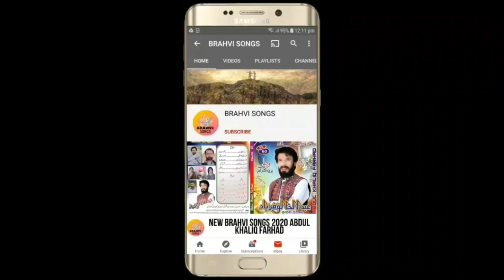new brahvi best song 2022 new brahvi songs abdul khaliq farhad vol 70 part 1